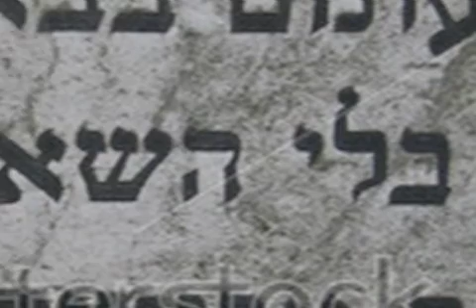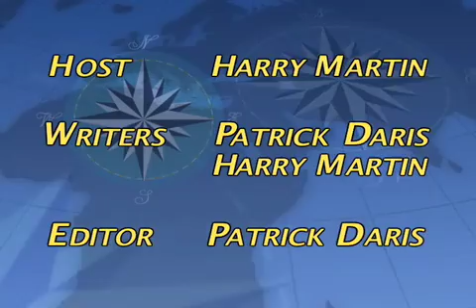1 12 Suriname, Bulgaria, and Sri Lan